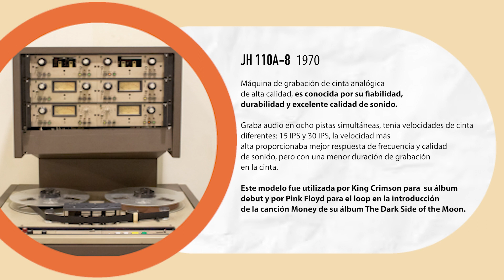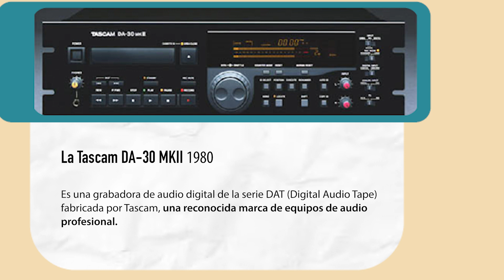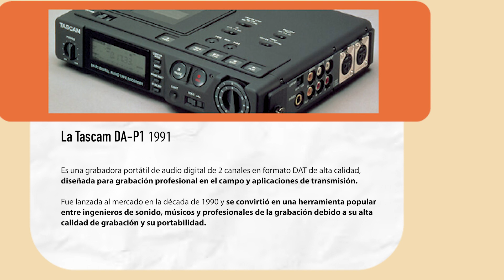Galería del Sonido, Thomas y Sofía - Ñuñoa